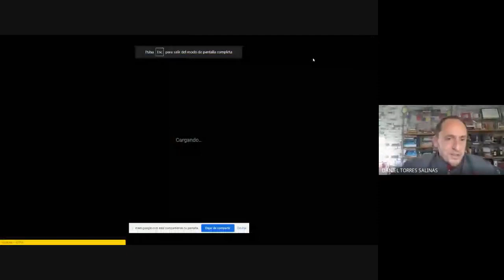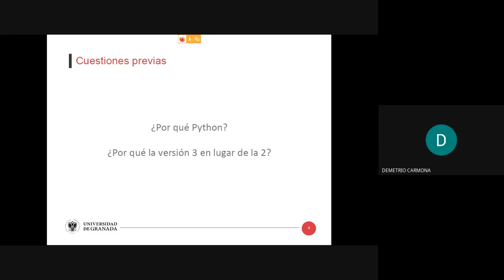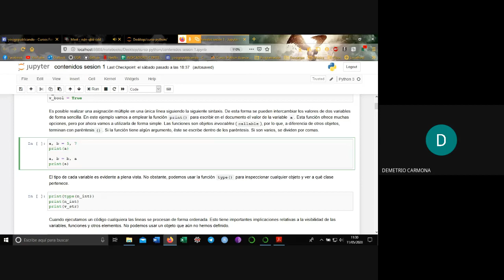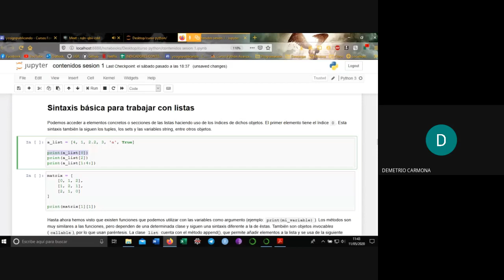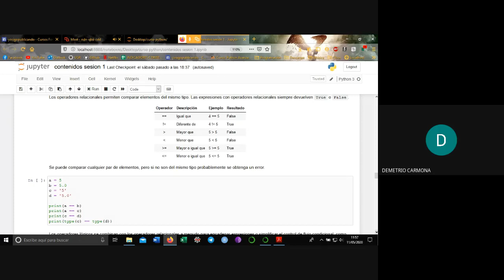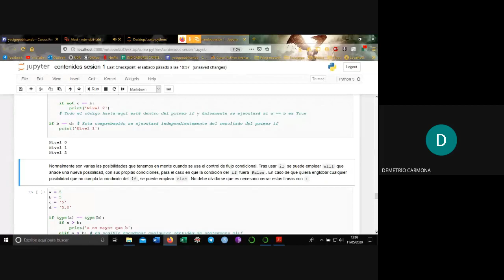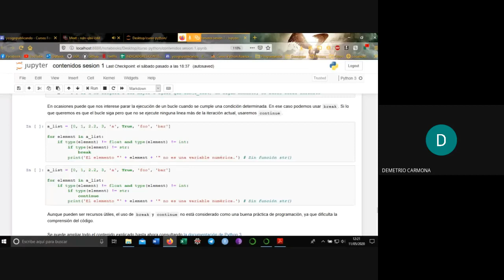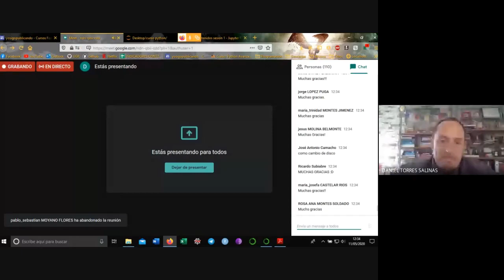Fundamentos de programación en Python (sesión I)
Fundamentos de programación en Python (sesión I), con Demetrio Carmona Derqui (Programa de doctorado de la Facultad de Ciencias Económicas y Empresariales), dentro de la iniciativa yosigopublicando de la Universidad de Granada (11/5/2020).